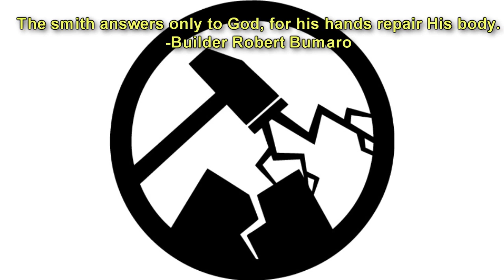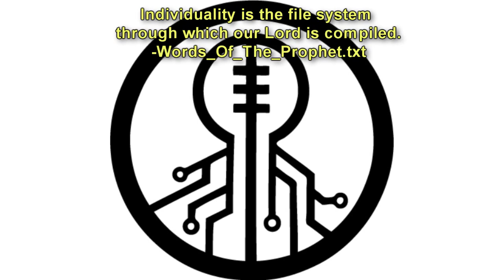What is the Church of the Broken God? SCP Foundation Group of interest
The Church of the Broken God is an anomalous religious organization which worships mechanization and believes flesh and life to be inherently evil or "broken". Though its origins are unknown, Broken God-related artifacts have been recovered from archaeological digs dating back to the Greek Classical period, and church dogma asserts its existence predates the appearance of life on Earth. Central to their theology is that their deity has been scattered, dispersed or otherwise rendered inert. Through the use of technology, often anomalous, Church followers seek to bring together the components of the body of God, thereby allowing the Divine a physical form to utilize and bringing about some sort of techno-organic apotheosis. Several SCP objects have been attributed to this group since its discovery. Personnel may reference items indexed under "broken_god" for a restricted list.

The current leader of the oldest extant denomination of "The Broken Church" (GOI-004A) is an individual identified in records as "His Holiness Robert Bumaro, Builder of the Broken God", who apparently gained the title in 1946.1 While this sect continues its efforts to reconstruct their deity, the religion as a whole has at some time in the past century undergone a major schism. Two significant breakaway movements from the original church have entered into a major theological conflict.

▼ Learn more ▼